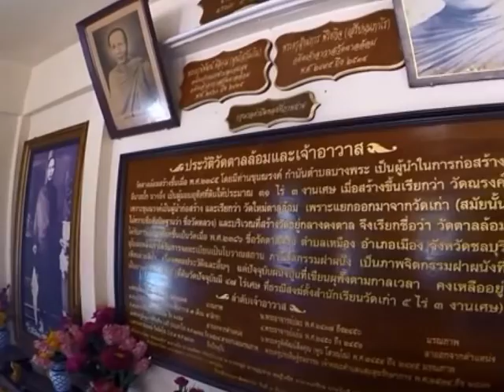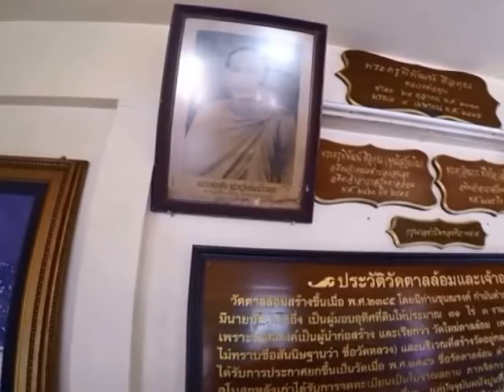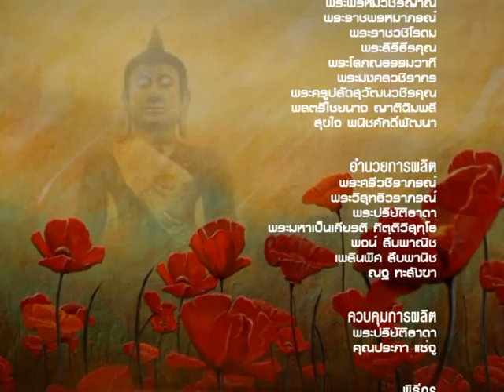พุทธบารมีธรรม นำสิ่งที่ดีสู่ชีวิต3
รายการพุทธบารมีธรรม นำสิ่งที่ดีสู่ชีวิต
ออกอากาศทุกวัน จันทร์ เวลา 15.00น.-16.00 น
ดำเนินรายการโดย พระปริยัติธาดา ผู้ช่วยเจ้าอาวาสวัดกัลยาณมิตร วรมหาวิหาร คุนปทุมพร ชัยสิทธิ์ รร บ้านสวนจั่นอนุสรณ์
คุณ อมรรัตน์ สิงห์ศิริ
สัมภาษณ์ พระมหาสมพงษ์ กิตฺติคุโณ เจ้าอาวาสวัดตาลล้อม จ.ชลบุรี
คุณสามารถ เที่ยงพูนวงศ์ วัฒนธรรม จ. ชลบุรี